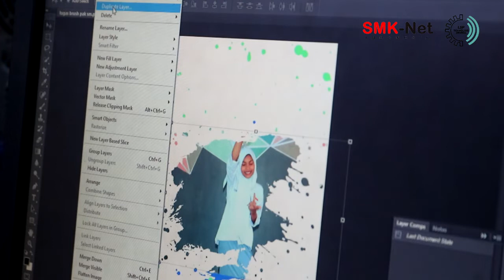UKK 2022 SMK MIFTAHUL ULUM BOARDING SCHOOL || MIQDAD RIDHO ALFIKRI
Pentingnya Sertifikasi || UKK 2022 SMK MIFTAHUL ULUM BOARDING SCHOOL || MIQDAD RIDHO ALFIKRI